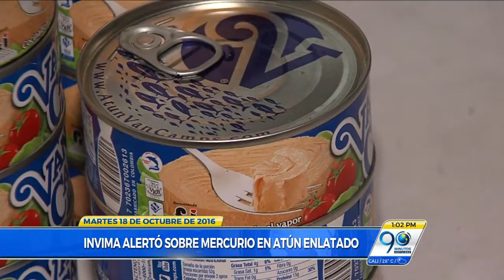Titulares Noticiero 90 Minutos martes 18 de octubre de 2016